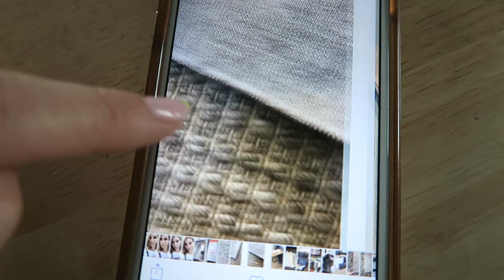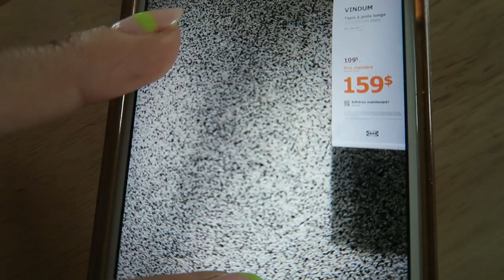MAKEOVER COUR PARTIE 1 (ma clôture...)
J'ai commencé un weekly vlog la semaine dernière qui s'est changé en makeover de cour ! C'est la partie 1, la partie 2 suivra sous peu ;) Dans cette partie du vlog je m'attaque à ma satanée clôture - je vous dis ce que je compte en faire et je m'y met...! Je vous présente aussi une recette maison ultra SIMPLE, naturelle et économique pour teindre du bois instantanément.

MA HOUSSE ;

(pu le même prix par contre..! ou je me suis trompée avec la couette !)

● MUSIQUE ●

- blue skies
- Aria feat. velvet

♥ CODES PROMOS ♥